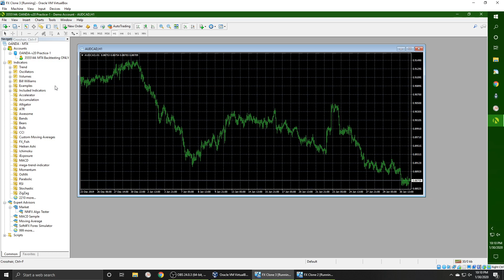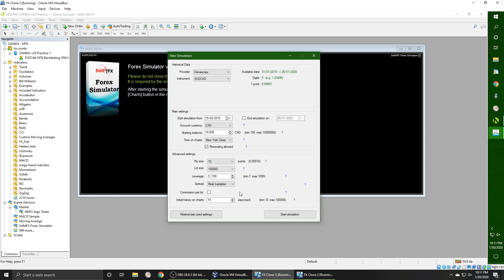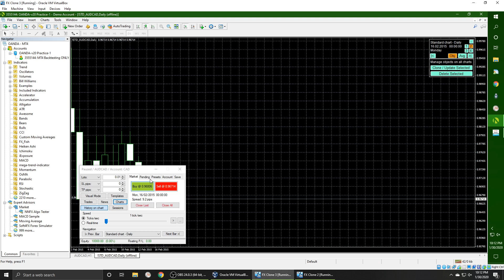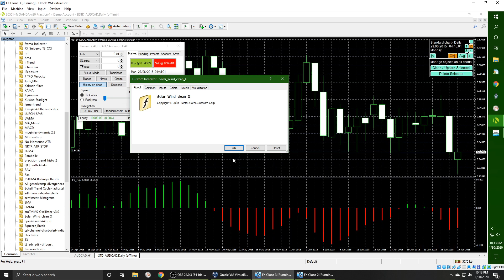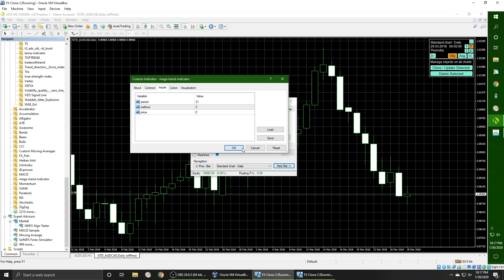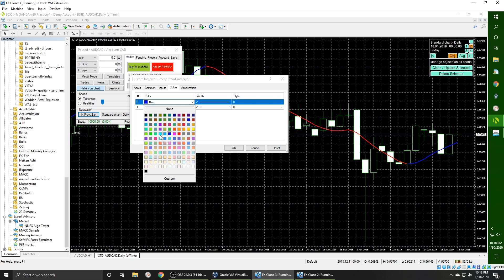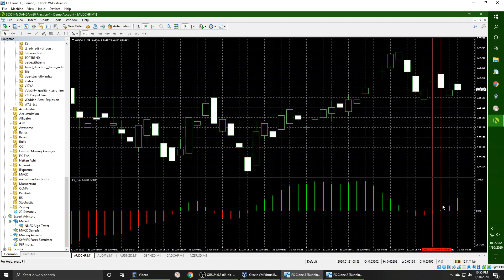Finding Repainting Indicators in MT4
In this video we are going go over how to find out if an indicator you want to use repaints.
I suggest using Soft4FX to test to ensure great accuracy.  You don't need to buy it, the demo is free and is all you will need to use this method.